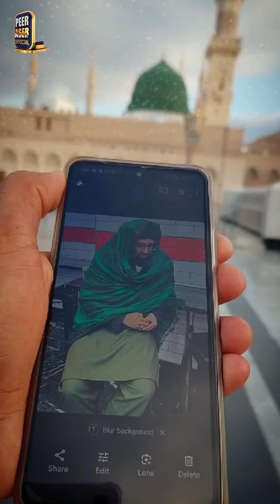Wo Shehr e Mohabbat - Peer Muhammad Abdul Raheem Aser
Peer Aser Official is an Islamic media production Company working in pakistan. We are having live recorded base content including catalog of Hamds / Naats / Kalams  / Nasheed and Qawwali.